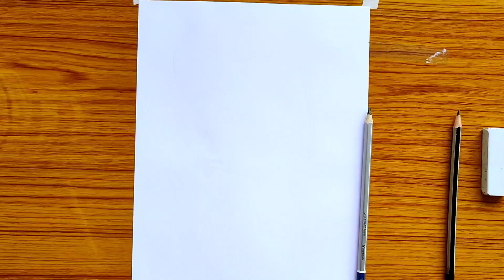Pencil sketch||How To Draw Girl Face -Step By Step||Drawing Tutorial for Beginners !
Used things:-
1. A4 size paper
2. Blending stump
3. 2b,8b,10b pencil

@Rimi Easy Art